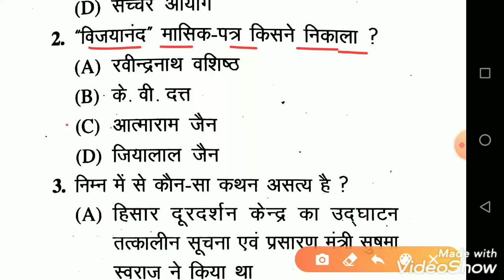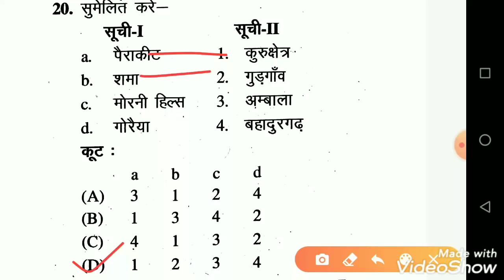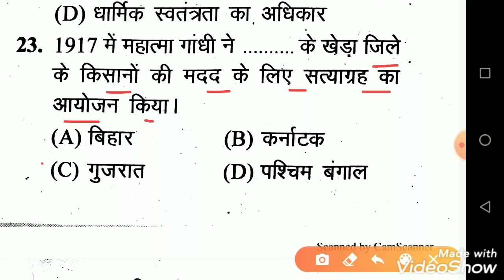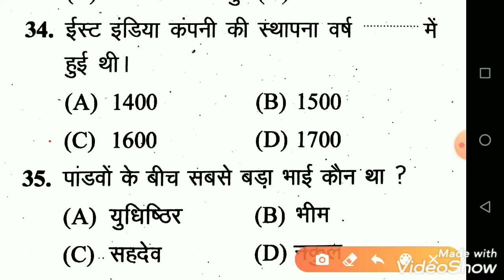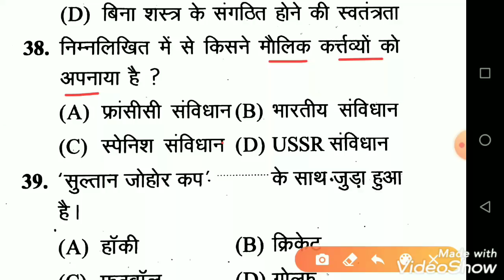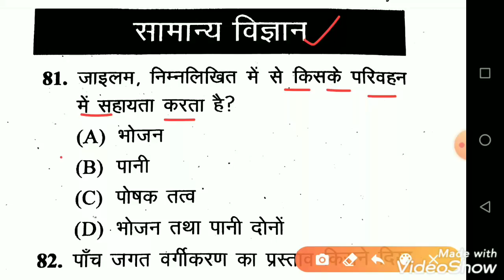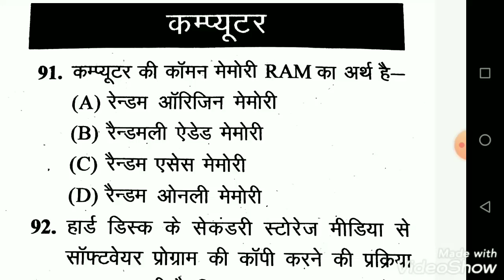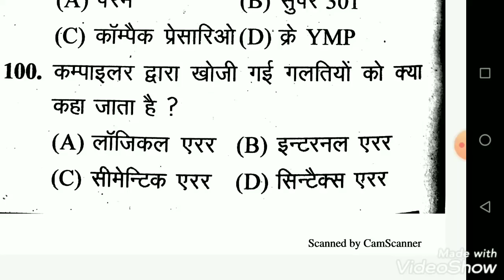Haryana Police Constable 2021 | Mock Test | Hssc Previous Year Paper | Hssc Gk, Gs & Hindi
Haryana Police Constable mock test.